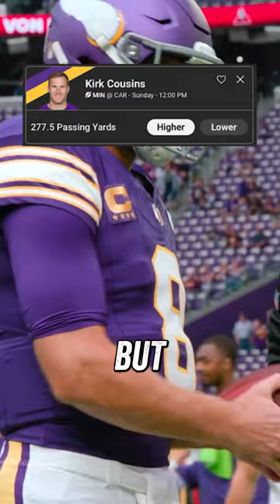5 of the BEST picks for Week 4 🔒